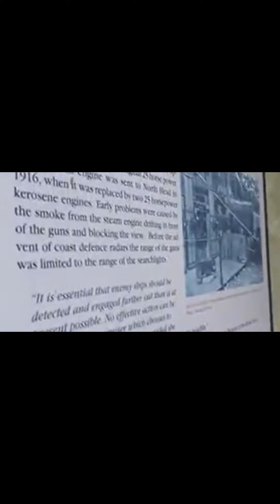HalloweenVideo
💉 Quieres saber que Vacunas acepta NZ?